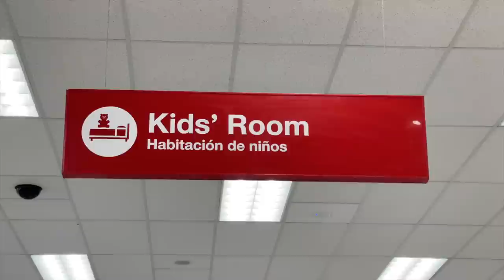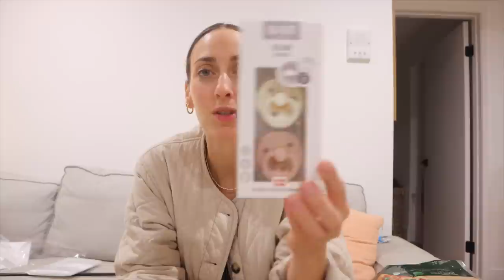DECORA CONMIGO: nuevo baño y compras en Target | Raque Late Vlogs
¡Hola a todos! Hoy os traigo un nuevo decovlog decorando la nueva casa en Los Angeles, vamos dando pasos pequeños pero cambiar este baño y decorar con cosas nuestras, ya es un gran cambio ¡espero que os guste!

Programa de edición de video: Final Cut Pro X
Cámara: Canon M6 MARK II